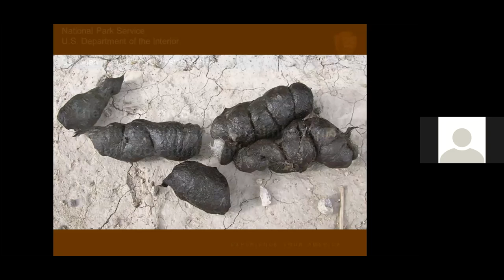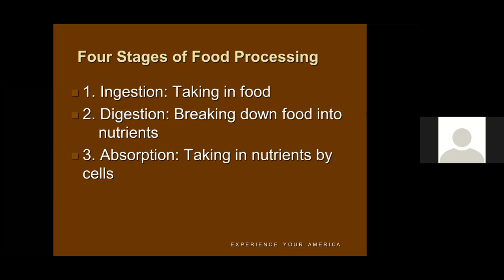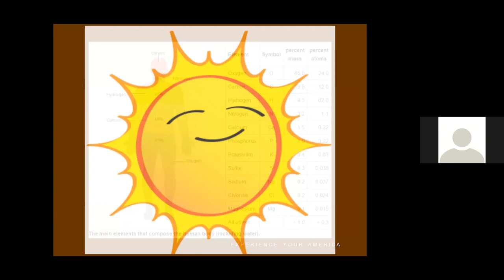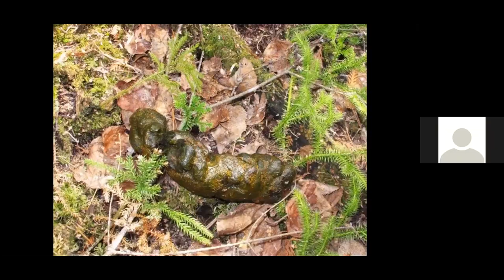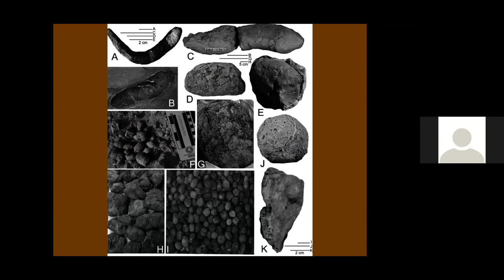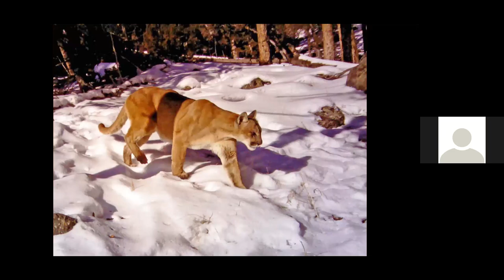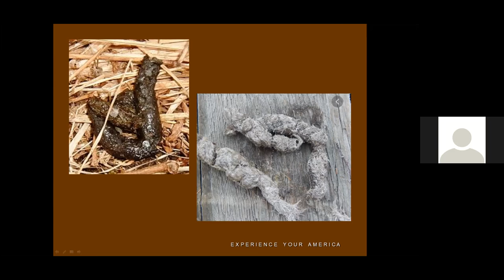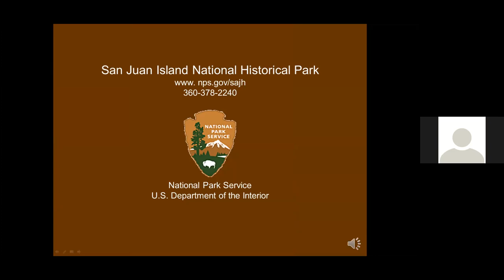Nature Matters: The Scoop on the Scat